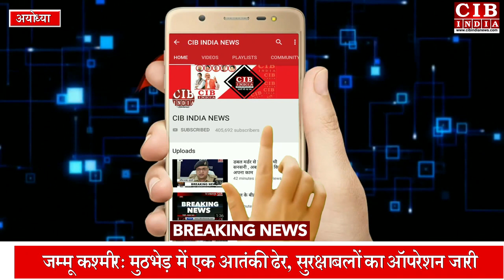पशु तस्करों की तलाशी ले रही पुलिस को ट्रक ने मारी टक्कर, हो गया बड़ा हादसा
अयोध्या के लखनऊ गोरखपुर हाइवे एनएच 27 रौनाही टोल प्लाजा के पास पशु तरस्करों की सूचना पर पुलिस चेकिंग के दौरान बड़ी घटना घट गई। पशु तस्करों की वाहन को चेक कर रही पुलिस टीम पर ट्रक की टक्कर से एक व्यापारी की मौत हो गई वही चेकिंग कर रहे एक दरोगा गजेंद्र ,सिपाही उपेंद्र ट्रक ड्राइवर रूप नारायण बुरी तरह घायल हो गए। हुआ यूं कि पुलिस टीम को सूचना मिली कि पशु तस्कर एक ट्रक में कुछ पशुओं की तस्करी कर रहे है । उनको पकड़ने के लिए पुलिस टीम ने एनएच 27 पर चेकिंग लगाई और पशु से लदी ट्रक को रोक लिए । अभी पुलिस टीम ट्रक के साथ चल रहे व्यापारी से कागजात को चेक कर रही थी कि तभी पीछे से एक दूसरी तेज रफ्तार ट्रक ने खड़ी ट्रक को जोरदार टक्कर मारदी। जिसमे जानवरों की खरीद फरोक्त करने वाले व्यापारी नूर मोहम्मद की मौत हो गई। चेकिंग कर रहे एक सब इंस्पेक्टर और सिपाही के अलावा ट्रक चालक गम्भीर रूप से घायल हो गए।मृतक व्यापारी हरदोई जनपद का निवासी था।सभी घायलों को जिला अस्पताल लाया गया जहां सिपाही की नाजुक हालत को देखते हुए लखनऊ रिफर किया गया। दोनो ट्रकों को पुलिस ने कष्टडी मे ले लिया है। पीछे से आने वाली ट्रक का चालक ट्रक छोड़ फरार हो गया है।मामले की जानकारी देते हुए सीओ सदर आर के चतुर्वेदी ने बताया कि सिपाही उपेंद्र को लखनऊ रेफर किया गया है. घायल दरोगा और ट्रक ड्राइवर का इलाज जिला अस्पताल में चल रहा है। इस संबंध में मुकदमा दर्ज कर कार्यवाही की जा रही है।